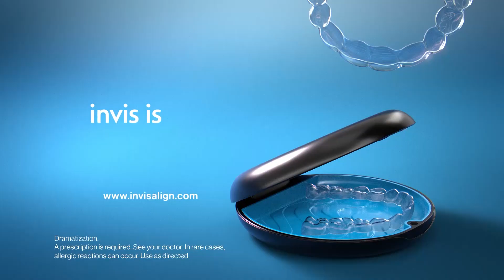Campolindo at Miramonte Girls Volleyball 10.12.21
OFF TO ORINDA FOR A BIG RIVALRY GAME BETWEEN MIRAMONTE AND CAMPOLINDO...ADRIAN SORIANO WITH THE HIGHLIGHTS

THE COUGARS ON THE ATTACK EARLY...SAMANTHA BROUHARD TO OLIVIA WOO TO ALEXIS DOYLE AND ALEXIS SMACKS IT TO THE WOOD...10-5 CAMPO

BUT MIRAMONTE KEEPS IT CLOSE...NICOLE TUSZYNSKI BUMPS TO JULIA BERG AND JULIA SETS IT UP FOR AMBER CHU AND THAT ONE IS NOT COMING BACK

SET ONE WOULD GO TO THE COUGARS...AUDREY BAUMER TO WOO TO CHARLOTTA- BELL WHO HITS IT OFF THE BLOCK...CAMPOLINDO WINS IT 25-21

CAMPO LOOKING REALLY DOMINANT IN SET TWO...BAUMER ON THE BUMP...WOO ON THE SET AND EMMA KNUTSON SPIKES IT INSIDE FOR THE KILL

THE COUGARS TAKE SET TWO WITH EASE...MEGAN MITCHELL OVER TO BRITNEY SOUN AND BRITNEY SETS IT TO BAUMER FOR THE FINISH...CAMPO WINS IT 25-9

MIRAMONTE BATTLES BACK IN SET THREE...NATALIE KURTZ PASSES TO BERG AND JULIA SETS IT UP PERFECTLY FOR AMBER CHU WHO JUST CRUSHES THIS ONE

CAMPOLINDO JUMPS AHEAD LATER IN THE SET...ANNA DENDINGER TO GRACIE DOANE TO KNUTSON...17-16 COUGARS

THE MATS STILL FIGHTING TO STAY IN IT...KAYLIN ISHIZU BUMPS TO BERG AND JULIA SETS UP CHU FOR THE KILL

BUT THIS ONE BELONGS TO THE COUGARS...MITCHELL TO DOANE TO BAUMER AND AUDREY PUTS IT AWAY AS CAMPOLINDO WINS IT IN THREE STRAIGHT SETS TO GO TO 7-0 IN THE DIABLO FOOTHILL LEAGUE